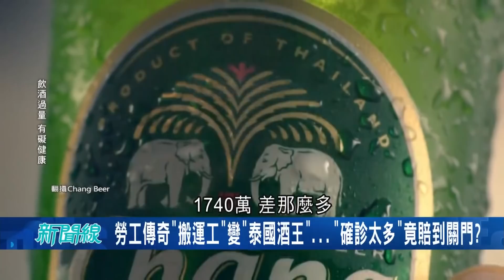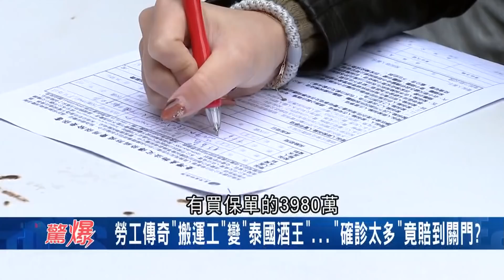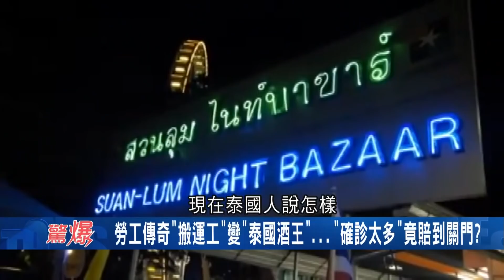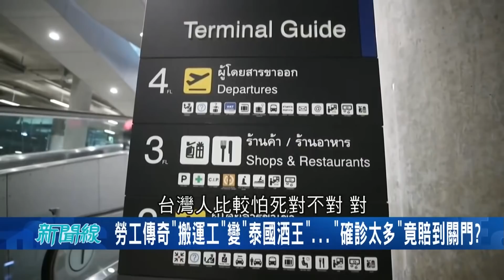勞工傳奇"搬運工"變成泰國酒王！ 全因"確診太多"竟賠到關門?｜【驚爆大解謎】｜三立新聞台